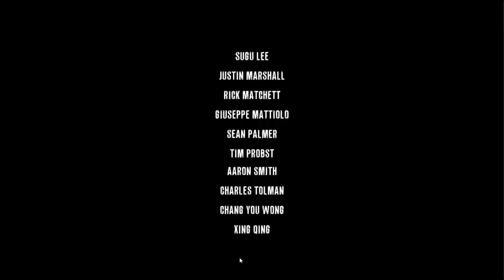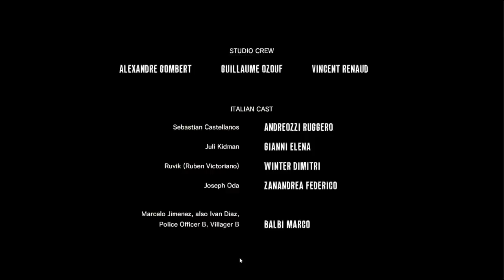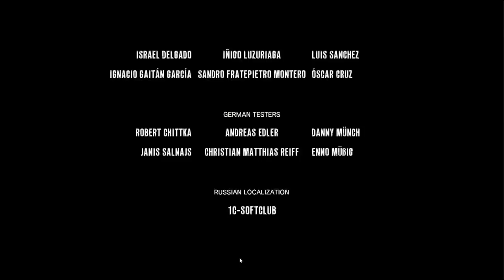The Evil Within - Chapitre 15 - GamePlay PC [FR]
Vous avez appréciez cette épisode ?
Partagez le ;) mettez un petit pouce bleu
et dite moi si vous désirez voir d'autre gameplay de jeux sur ma chaîne
En tous cas j'espere que cette petite serie sur THE EVIL WITHIN
vous aura plu
à bientôt ;)